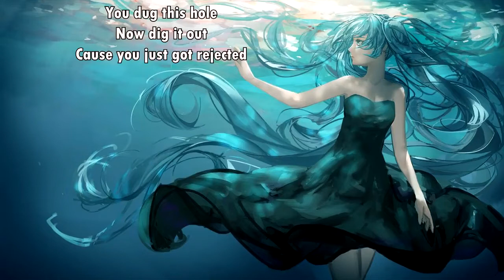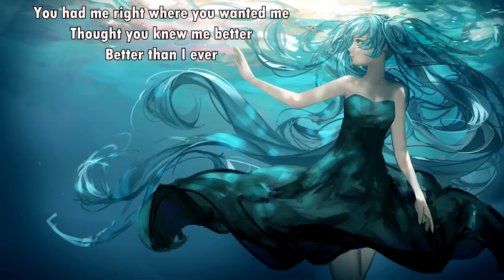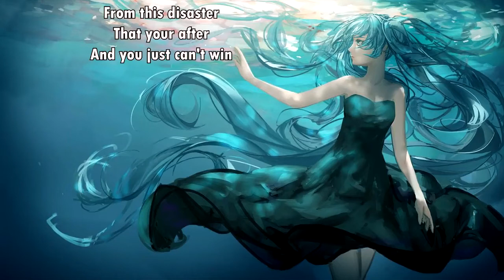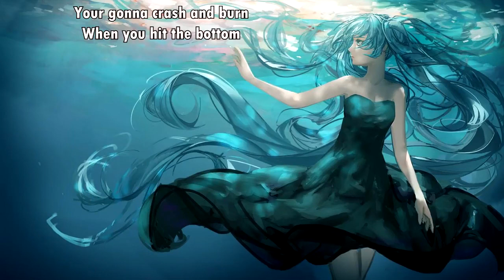Darling Parade - Crash & Burn (with lyrics) (2013)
Lyrics:

What goes around comes back around,
when you least expect it,
You dug this hole, now dig it out,

cause you just got rejected.

You had me right where you wanted me,
Thought you knew me better,
better than I ever.
Woah, Woah,

Can't stop it now,
the lines are falling down,
and now they're coming after you,
to take you down, take you down.
Your gonna hit the bottom,
oh-ah-woah-oo-woah
Watch and Learn,
Wo-ah-oh,
Your gonna crash and burn when you hit the bottom.

One by one your counted out,
left to live in disconnection
and after all you've said and done,
no ones gonna listen.

Woah, Woah,
oh-ah-woah-oo-woah
Watch and Learn,
Wo-ah-oh,

The waters rushing in and you should try to save yourself,
from this disaster that your after,
but you just can't win.

oh-ah-woah-oo-woah
Watch and Learn,
Wo-ah-oh,
Your gonna crash and burn when you hit the bottom. When you hit the bottom.